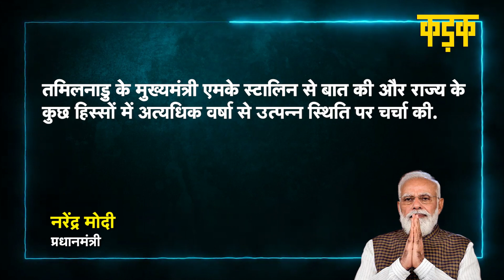Chennai में 2015 के बाद इतनी बरसात हुई कि बाढ़ जैसे बने हालात,नवंबर में क्यों हुआ ऐसा?|Chennai Flood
चेन्नई (Chennai) में नवंबर में हुई भारी बारिश की वजह से जनजीवन बुरी तरह प्रभावित हुआ. जानकारी के मुताबिक 2015 के बाद शहर में शनिवार रात को सबसे अधिक बारिश हुई है. बारिश से इलाकों में बाढ़ (Flood in Chennai) जैसी स्थिति बन गई है. लगातार हो रही तेज बारिश से सड़कें लबालब हो गई और घरों में पानी घुस गया. भारी बारिश के मद्देनजर यहां यातायात, बस और ट्रेन सेवाएं प्रभावित हुईं. मानसून के दौरान चक्रवाती परिस्थितियों के कारण चेन्नई और आसपास के क्षेत्रों में लगभग 24 घंटों में तेज बारिश हुई, जिससे शहर के अधिकतर इलाकों में पानी भर गया. देखिए चेन्नई की बारिश की कहानी..